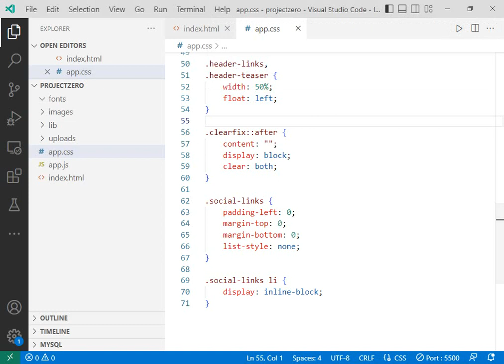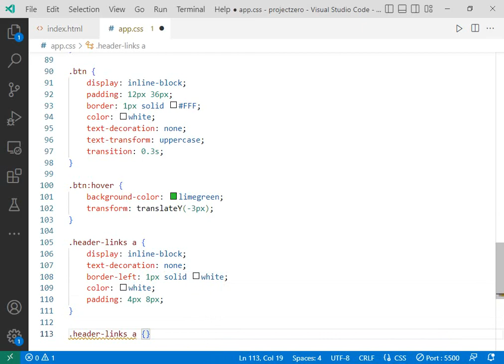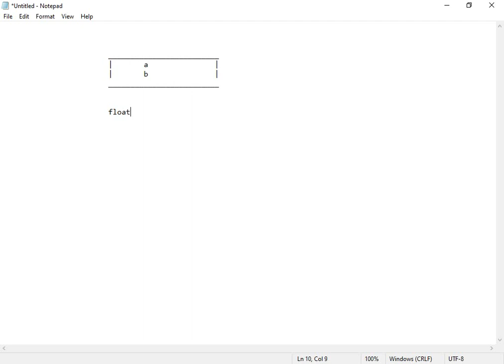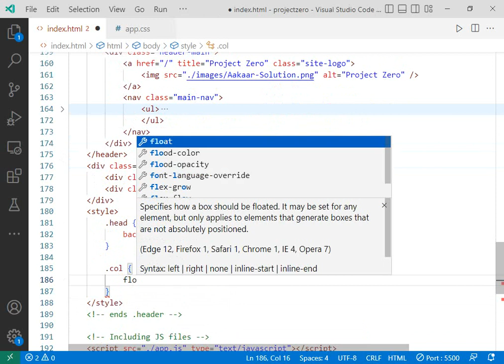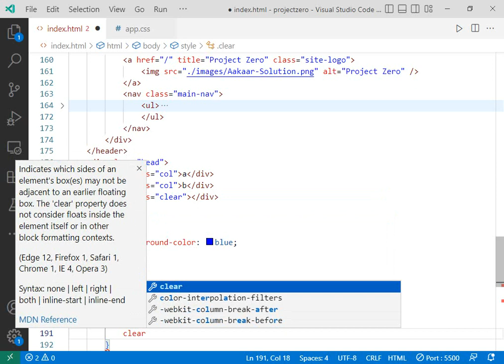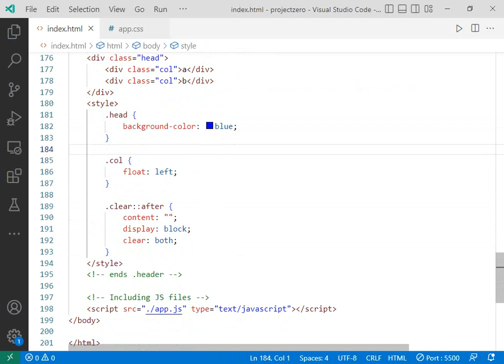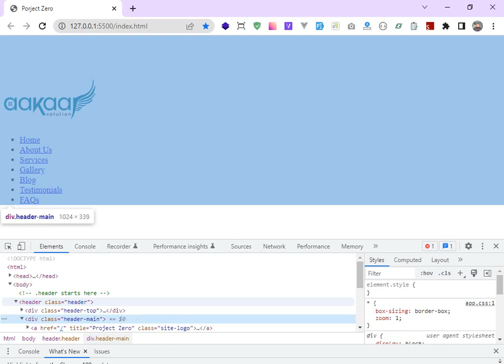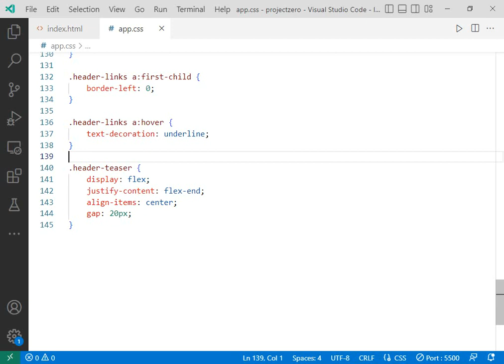HTML-CSS Project | V2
This is crash course of HTML/CSS/JS(jQuery) by Yubaraj Rai